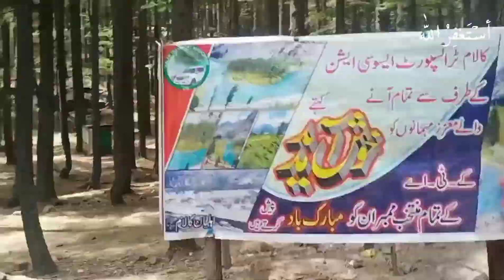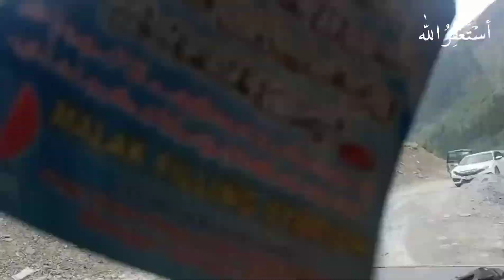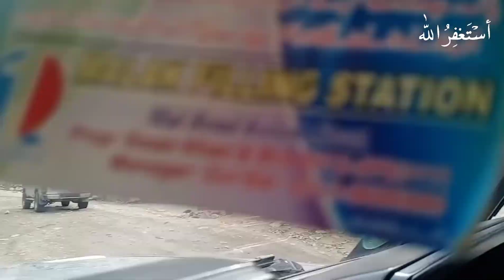Paradise Of Pakistan | Mahodand Lake, Kalam Valley, Swat KPK, Pakistan | Part 2 | Tour of Kalam